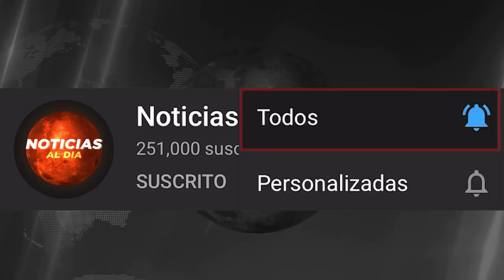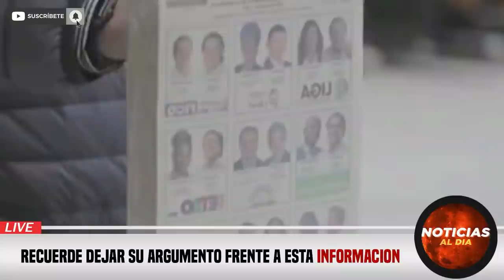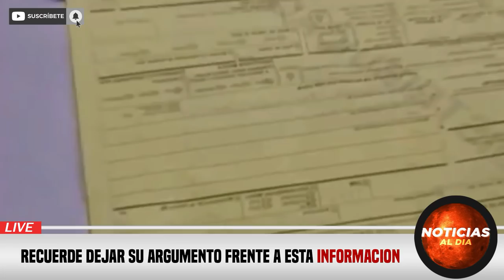RUSIA Y UCRANIA HOY NOTICIAS 30 DE MAYO 2022, IMPORTANTE INFORMACION NUEVA HOY ULTIMA HORA HOSTING